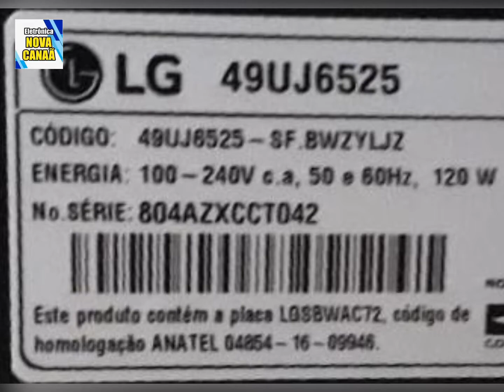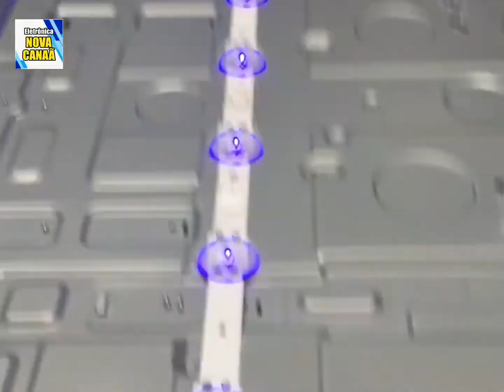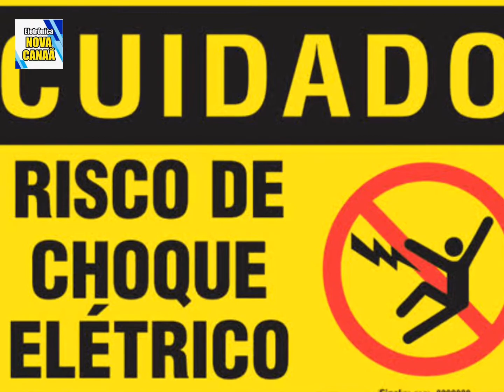TROCA DE BARRAS DE LEDS TV LG 49Uj6525 QUANDO A TV FICA TODA AZUL. VAMOS FAZER A TROCA PASSO A PASSO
TROCA DE BARRAS DE LEDS TV LG 49Uj6525 QUANDO A TV FICA TODA AZUL.
VAMOS FAZER A TROCA PASSO A PASSO
VOCÊ QUE MORA NA REGIÃO DE EMBU-GUAÇU E TIVER COM ESTE PROBLEMA COM SUA TV ENTRE EM CONTATO CONOSCO DAREMOS UM ATENÇÃO ESPECIAL SÓ TRABALHAMOS COM TROCA DE BARRA DE LEDS...
PEÇAS ORIGINAL LG...

Fazemos manutenção tbm nas linha de TVs

Philco Philps aoc Panasonic cce Samsung Tcl semp Toshiba Sony etc